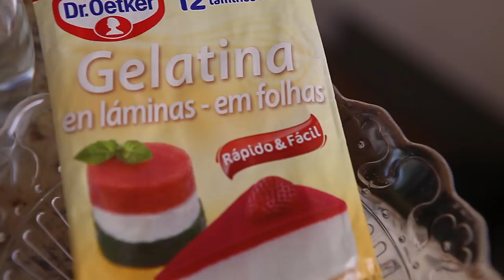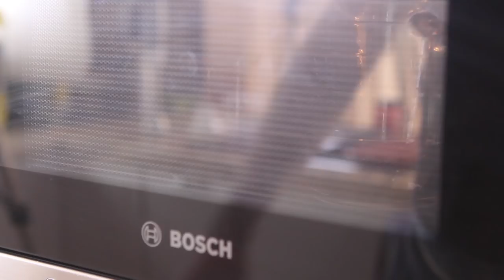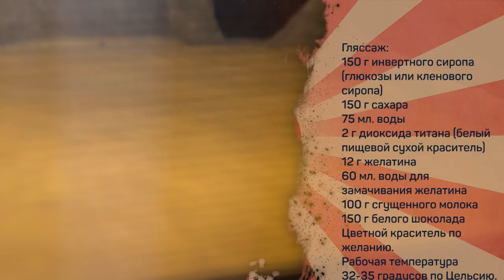Готовимся к 8 марта - ягодный мусс и зеркальный гляссаж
Муссовый торт с зеркальной глазурью – это не страшно. По крайней мере не ОЧЕНЬ страшно )

Понадобится:
Для мусса
Ягоды 100-200г
Несладкий йогурт 200г
Сахар по вкусу
Желатин из расчета (масса ягод + масса йогурта)

Инвертный сироп
Сахар 300г
Вода 155мл
Лимонная кислота 2г
Пищевая сода 1,5г

Гляссаж
Белый шоколад 150г
Инвертный сироп 150г
Сахар 150г
Вода 75мл (+ вода для замачивания желатина)
Сгущённое молоко 100г
Желатин 12г
Пищевой краситель белый (диоксид титана) 2г
Пищевой краситель цветной - до желаемого цвета

Бисквит
Яйца 4 шт
Сахар 125г
Мука 75г

Произведение «Готовимся к 8 марта - ягодный мусс и зеркальный гляссаж» созданное автором по имени Дмитрий Fresco, публикуется на условиях лицензии «Attribution-NonCommercial-NoDerivs» («Атрибуция — Некоммерческое использование — Без производных произведений») 3.0 Непортированная.